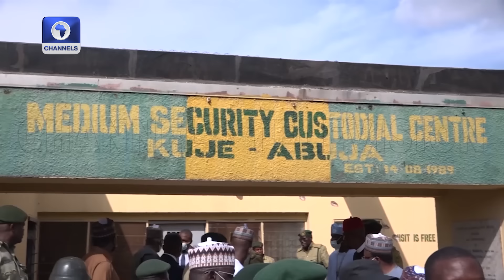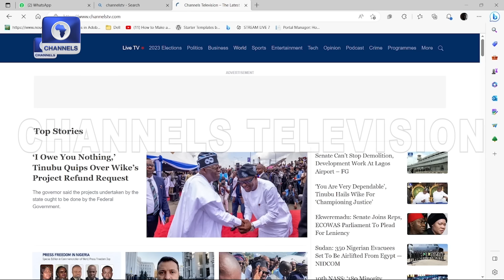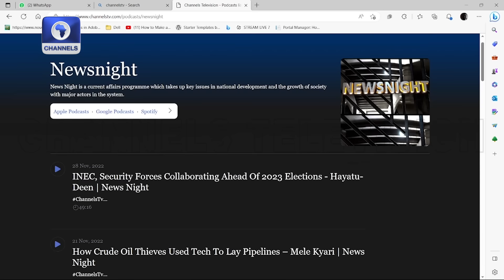Dr Adamu Examines Roots Of Nigeria's Security Crisis, Paths To A Safer Future | News Night